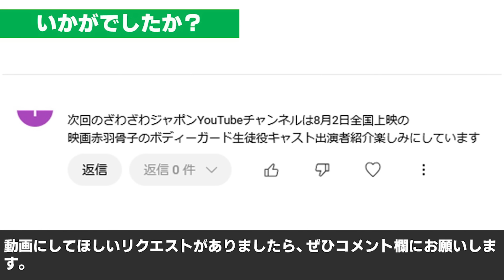実写映画「赤羽骨子のボディーガード」の生徒役キャストの再限度を原作と比較してみました【全24名】